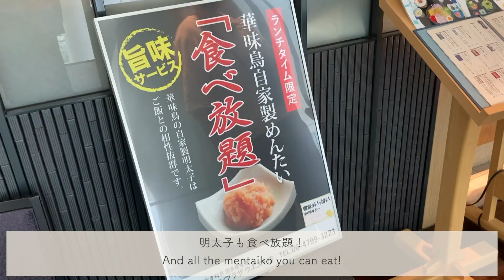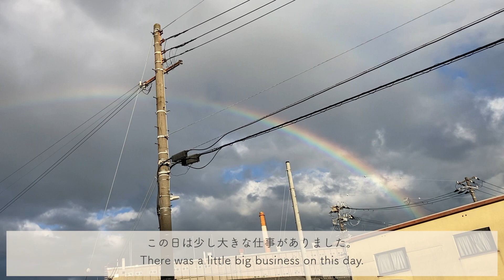[社会人vlog] 【家を建てます！】地鎮祭なし| お菓子作り🧀| 夜勤明けの過ごし方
今回は、家を建てる準備と、地鎮祭の代わり（？）、たまにしかない夜勤明けにチーズケーキを作って食べたり…。